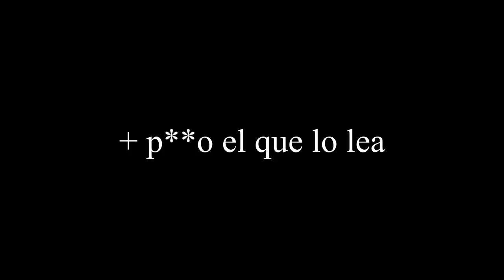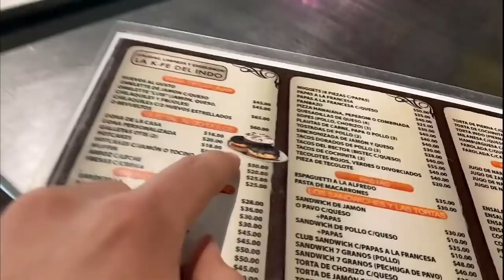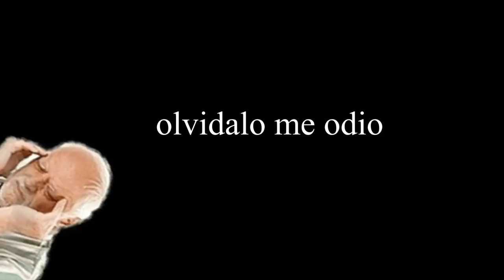GRABÉ EL PEOR DIA DE PREPA // VLOG un dia en la prepa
Quería grabar un vídeo super cool de un día en la escuela y así gue, super entretenido y lleno de accion y aventura de momentos inolvidables sabes? pero acabo siendo una CACOTA, no una cacota es poco una SUPER CACOCOTA. pero bueno hice lo que pude y ojala y te guste gue